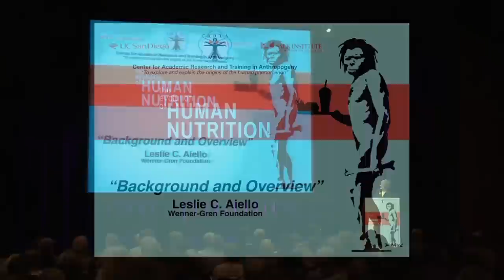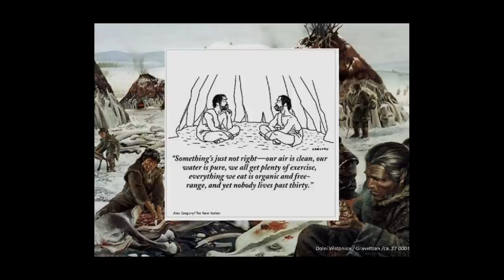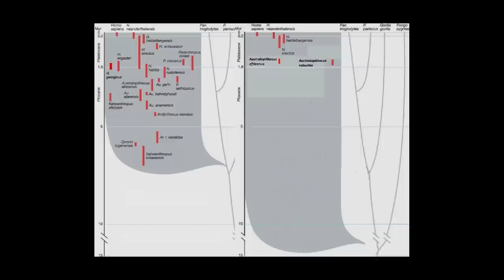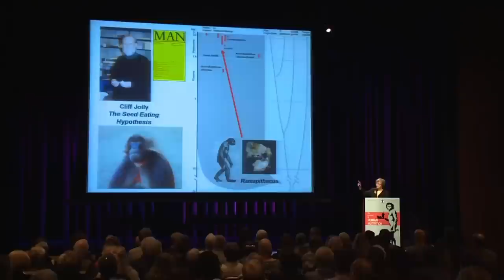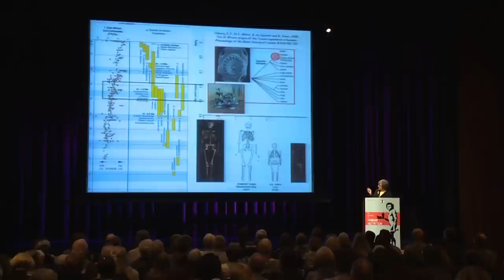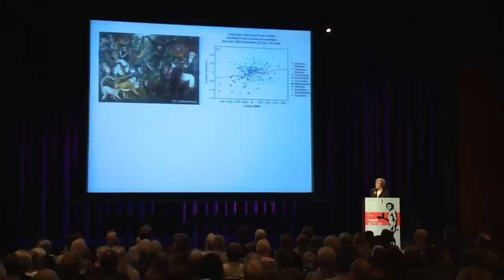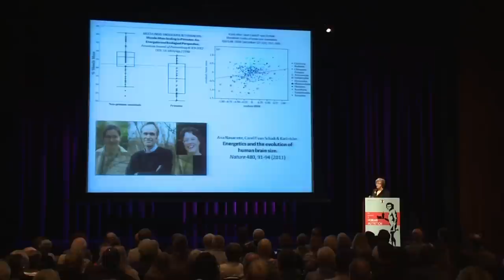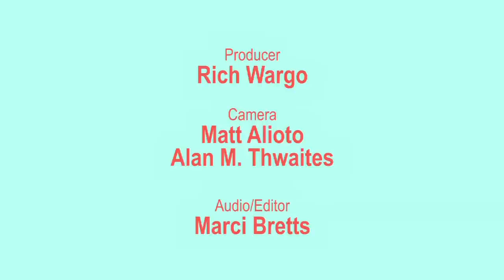CARTA: The Evolution of Human Nutrition -- Leslie C. Aiello: Background and Overview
In this presentation, Leslie Aiello (Wenner Gren Foundation) provides some background for the discussion and defines the overall goal of the symposium, The Evolution of Human Nutrition, which is to highlight the evolution of human nutrition from our earliest ancestors to the modern day and to draw attention to the diversity in the human diet and its consequences. Series: "CARTA - Center for Academic Research and Training in Anthropogeny" [Science] [Show ID: 24835]